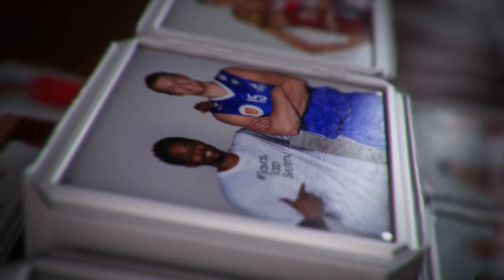„Žaislų lietus" - atsineškite po žaislą į LKL rungtynes!